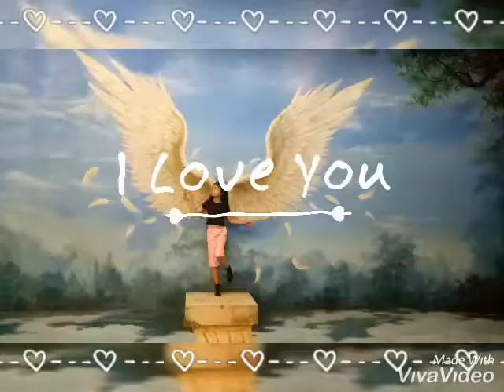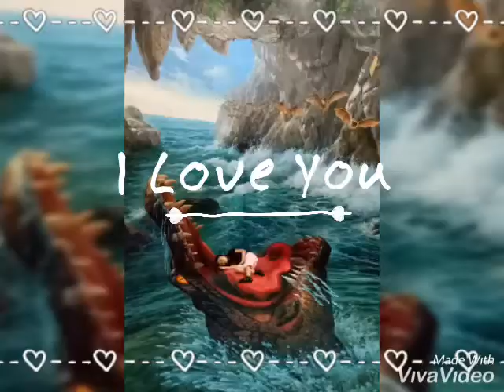Art In Island, Quezon City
Art in Island Quezon City 15th avenue